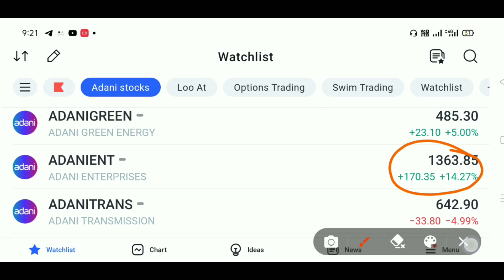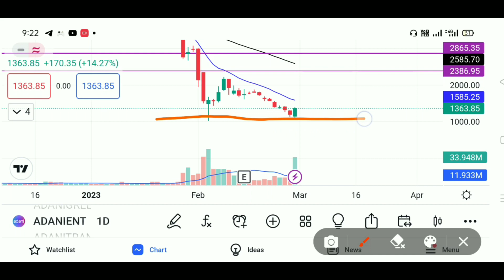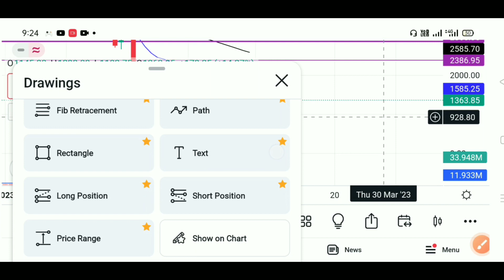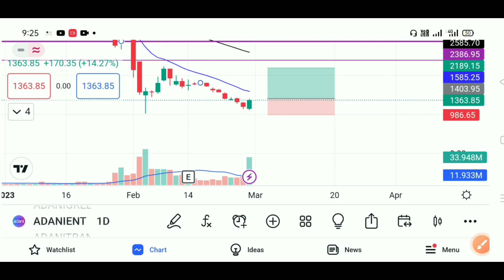Adanient में फ्रेश खरीदारी चालू 🟢 Adani Enterprises Share Latest News Today Adanient share news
Adanient में फ्रेश खरीदारी चालू 🟢 Adani Enterprises Share Latest News Today Adanient share

Follow me -

👉Your queries-

1.adani wilmar share news
2.adani wilmar share news today
3.adani wilmar share
4.adani wilmar share latest news
5.adani wilmar share price
6.adani wilmar share target
7.adani wilmar share news today
8.adani wilmar share
9.adani wilmar share latest news